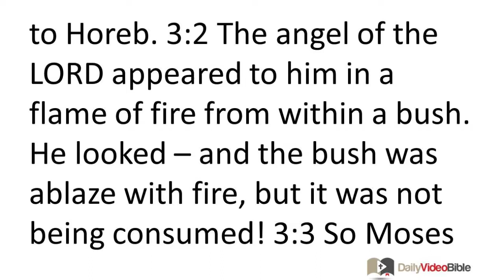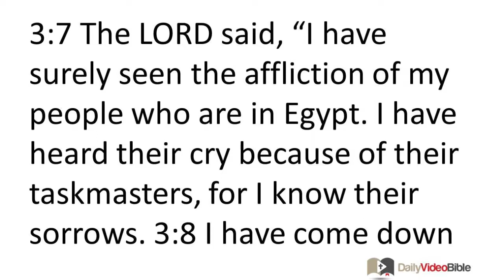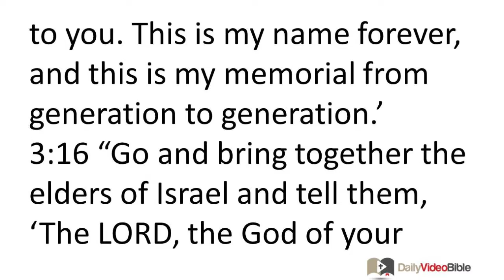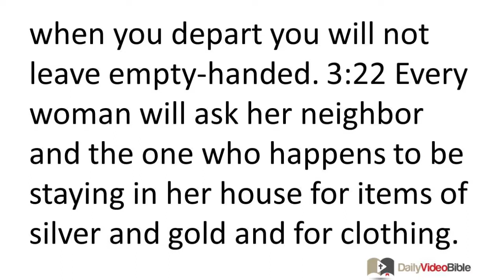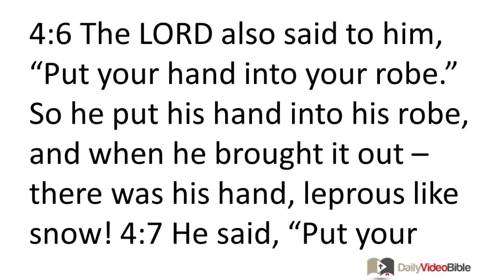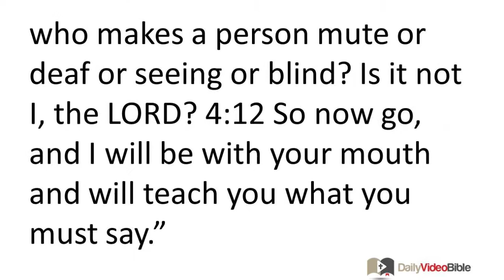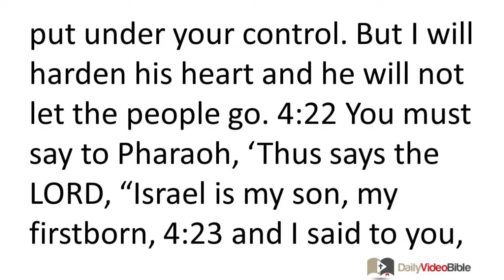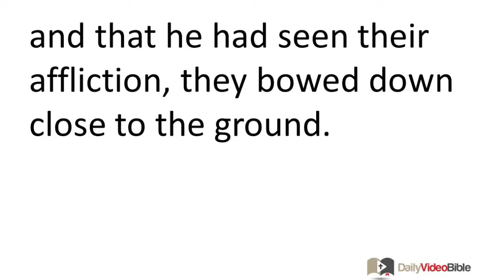January 31 Exodus 3 and 4 Old Testament for the Daily Video Bible DVB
3:1 Now Moses was shepherding the flock of his father-in-law Jethro, the priest of Midian, and he led the flock to the far side of the desert and came to the mountain of God, to Horeb. 3:2 The angel of the LORD appeared to him in a flame of fire from within a bush. He looked -- and the bush was ablaze with fire, but it was not being consumed! 3:3 So Moses thought, "I will turn aside to see this amazing sight. Why does the bush not burn up?" 3:4 When the LORD saw that he had turned aside to look, God called to him from within the bush and said, "Moses, Moses!" And Moses said, "Here I am." 3:5 God said, "Do not approach any closer! Take your sandals off your feet, for the place where you are standing is holy ground." 3:6 He added, "I am the God of your father, the God of Abraham, the God of Isaac, and the God of Jacob." Then Moses hid his face, because he was afraid to look at God.